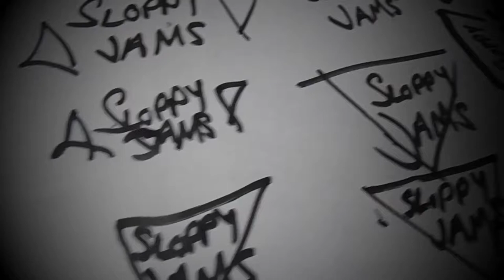Sloppy Sunday - Sunken Crown - Going Home (Guitar Loop Cover)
This is a song that means so much to me. It’s the song we used to finish the set with.
This is for the boys in Sunken Crown

My channel is just a big miss match of playing, talking and having a laugh. Hope you enjoy what I will be chucking out on this channel.
The heart and soul of my playing belongs to the Blues but I do play all sorts, basically if its fun then i’ll give it a go.

As of at the moment everything is fairly low budget so I will be using cheap cameras, mics and editing etc.

Me and my Dad have made a few guitars which will occasionally feature on this channel under the name Mars Town. Steal my name and I’ll be well upset.

Hassle me on Twitter: @SloppyJams
And on Instagram: sloppyjams

——My Main Guitar Rig——

-Guitars-
Gibson Les Paul Traditional
Fender Telecaster HH (Mexican)
Mars Town Tea Leaf (T-Style)
Mars Town Semi Hollow (Yet to be named)
Westfield S Type
Ninja Super Strat
Fender Acoustic

-Amplification-
Egnater Tweaker Head 15w
Celestion Loaded 2x12 (Custom my own)

-Pedals-
Boss GT-6
Ammoon Stereo Looper

-Audio&Video-
Go Pro Hero 4 Black
iPad Air 1st Gen
GarageBand
LumaFusion

Nice one!

Peace Out ...